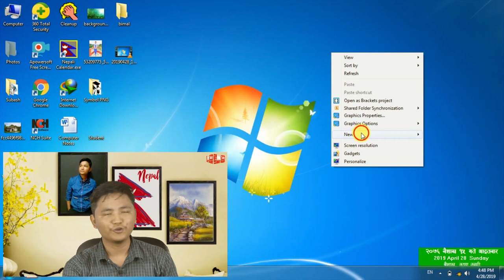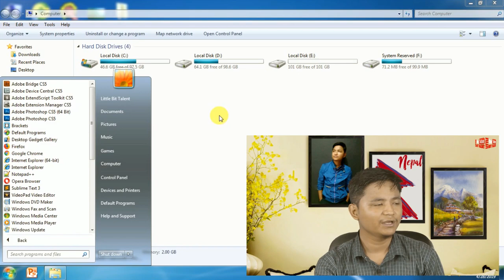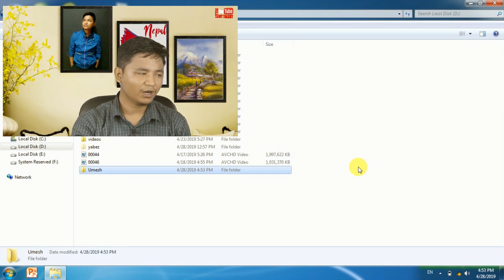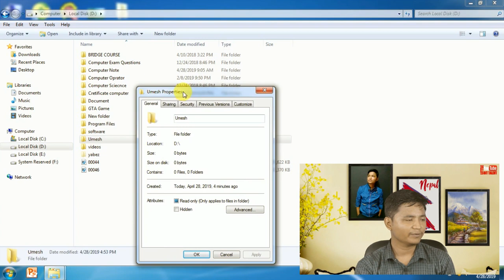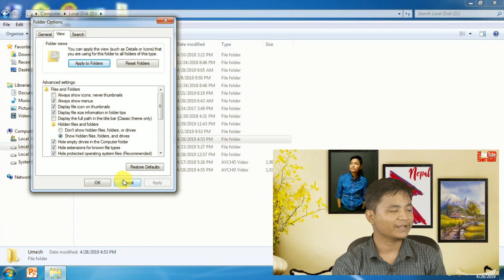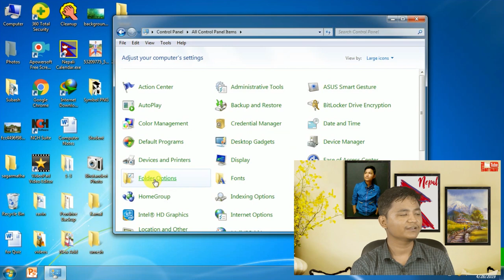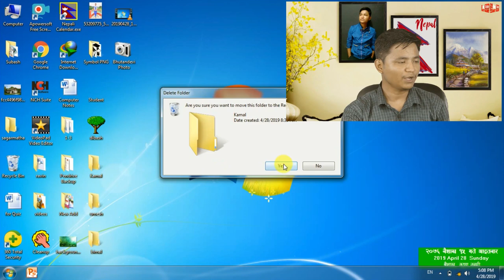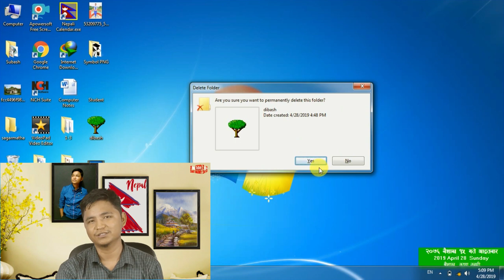Office Package Part-1 | Computer office package || Little Bit Talent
Hello and Namaste every one this is my new video series about  Office Package Part-1 | Computer officepackage || Little Bit Talent
I specially recommend this video series for those person who want to learn all  computer package.

5 Things You may not Know About Folders.